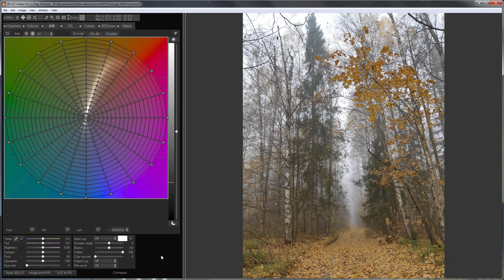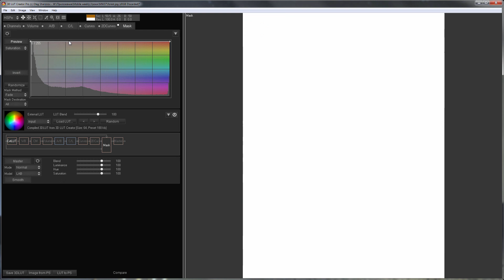Speedy grade in 3D LUT Creator, Part 37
Hello! In this video I will show you how to make a LUT that enhances foggy haze.

I will enhance the effect of foggy haze with a mask. You have probably already noticed that in “Mask destination” drop-down list you can choose not only which tools the mask will apply to, but also you can choose mask position before or after all the tools. In this case, the mask itself will act as a tool. I’m going to use Luminance mask. I’ll adjust it like this. Thus, now you see not a preview of the mask, but a processed image. This does not look much like haze amplification, so let's move on to the second step. In 3D LUT Creator, as in Photoshop, there are various blending modes. I’ll select Soft Light blending mode. That's what happened! Here is the photo before, here is after. The foggy haze has been enhanced. How can this edit be improved? Since the mask is already taken, I will compile my edit and load it as External LUT. What can be done with this image? I would like to save contrast from original image on the foreground. I’m going to create the illusion of depth. I will choose Saturation mask and exclude LUT effect on highly saturated colors, which include orange foliage. This is how the mask preview looks like. Here is the result! Here is before, here is after! The contrast in the foreground almost did not change. I’ll load another foggy image. Here is before, here is after applying my LUT. The mask can be adjusted not only by saturation, but also with Luminance mask. That's what happened!

That's all! I hope this video was helpful! Bye everyone!